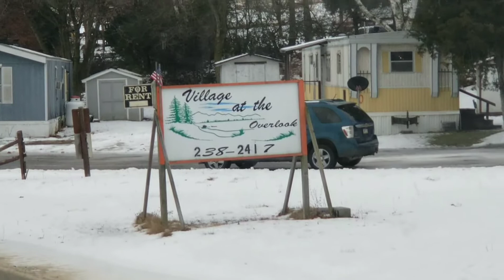Stay Safe Out On The Roads!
Getting some place a couple minutes early isn't worth your life. Reading that text you just received isn't worth your life.